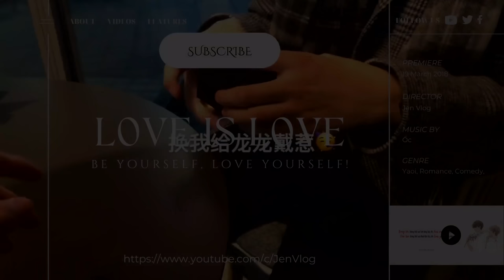[Engsub/BL] Spicy Food challenge 🔥 Technique to peel shrimp with mouth | Chen Lv & Liu Cong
Chen Lv/ Trần Luật: @Clv陈律
Date of birth/ Sinh ngày: 29/09/2001 - Libra/ Thiên Bình
Height/ Chiều cao: 1m85
Hometown/ Quê quán: Guangzhou, Guangdong Province/ Quảng Châu, Quảng Đông

Jen Vlog